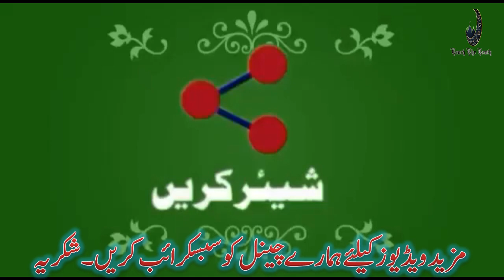Funny or Dard Bhara Bayan|Dr Molana Manzoor Ahmed Mengal Sahab|Teach The Truth.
@Teach The Truth.

Deen Ki Tableegh Or Ishaat Main Paish Paish.
This is the Link for my video..

Channel Id: UCkiIrz_rnHHRt_vLdjkqA8w.

اللہ تعالی آپ کو اس کی جزا دے آمین۔ثم آمین
ALLAH AAPKO ISKI JAZA DE AMEEN۔